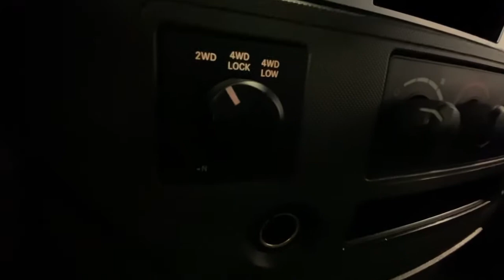2008 Dodge Ram_Pickup_1500 Colorado Springs, Southern Colorado, Monument, Falcon, Pueblo, CO 21A346A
Used 2008 Dodge Ram_Pickup_1500 available in Colorado Springs, Colorado. Servicing the Southern Colorado, Monument, Falcon, Pueblo, CO area.
2008 Dodge Ram_Pickup_1500 ST 4x4, SLT, 4dr Quad Cab - Stock#: 21A346A - VIN#: 1D3HU18N28J143459

Cool Rides
211 W Motor Way

Front headrests: adjustable, 2,Front seat type: 40-20-40 split bench,Rear seat folding: one-piece,Rear seat type: bench,Upholstery: vinyl,ABS: rear,Electronic brakeforce distribution: ,Front brake diameter: 13.2,Front brake type: ventilated disc,Front brake width: 1.1,Rear brake diameter: 13.8,Rear brake type: disc,Rear brake width: 0.9,Body side reinforcements: side impact door beams,Child safety door locks: ,Child seat anchors: ,Airbag deactivation: occupant sensing passenger,Front airbags: dual,Side mirror adjustments: manual,Front wipers: variable intermittent,Anti-theft system: engine immobilizer,Rolling code security: key,Front seatbelts: center lap belt,Rear seatbelts: center 3-point,Seatbelt pretensioners: front,4WD selector: electronic hi-lo,4WD type: part time,Axle ratio: 3.55,Front shock type: gas,Front spring type: torsion bars,Front stabilizer bar: ,Front suspension classification: independent,Front suspension type: double wishbone,Rear shock type: gas,Rear spring type: leaf,Rear suspension classification: solid live axle,Rear suspension type: multi-leaf,Antenna type: mast,In-Dash CD: single disc,Radio: AM/FM,Total speakers: 4,Watts: 66,Spare tire mount location: underbody,Spare tire size: full-size matching,Spare wheel type: steel,Tire Pressure Monitoring System: ,Tire prefix: P,Tire type: all season,Wheels: steel,Clock: ,Engine hour meter: ,Gauge: tachometer,Warnings and reminders: low fuel level, tire fill alert,Front air conditioning: ,Front air conditioning zones: single,Floor material: rubber/vinyl,Pickup bed light: ,Pickup bed type: fleetside,Trailer wiring: ,Center console: front console with storage,Cupholders: front, rear,Power outlet(s): 12V front,Power steering: ,Retained accessory power: ,Steering wheel: tilt,Storage: door pockets, under seat